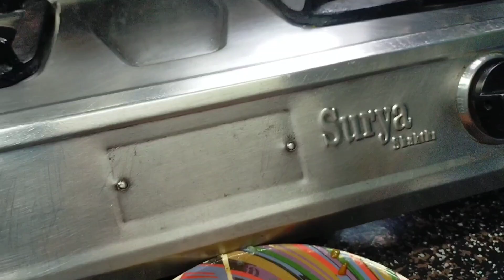ভিডিও করতে করতে ট্রাইপড ওই ভাইংগা গেছে তারপর ও......😭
ভিডিও করতে করতে ট্রাইপড ওই ভাইংগা গেছে তারপর ও. 😭smvlogger